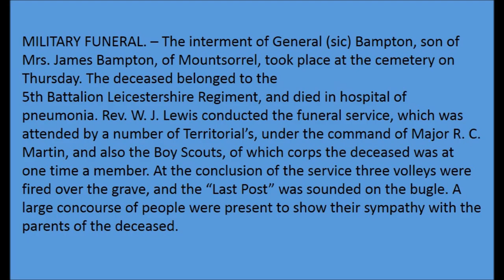War Graves at Mountsorrel Cemetery Leicestershire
Pausing may be needed to read

Mountsorrel Leicester Rd, Markfield